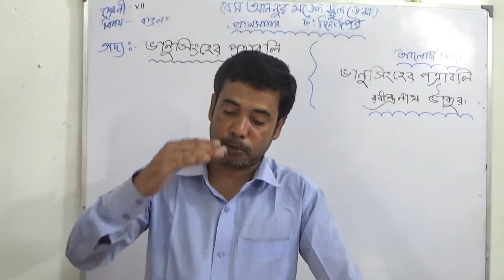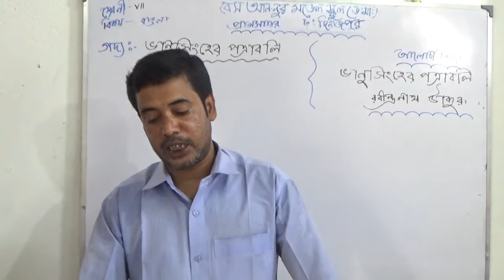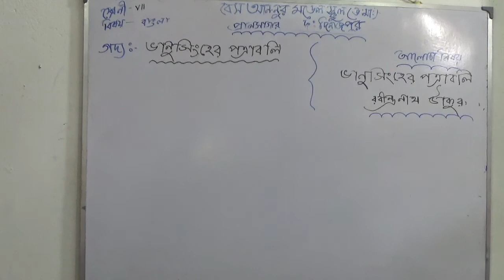সপ্তম শ্রেণি। বাংলা। গদ্য: ভানুসিংহের পদাবলী । Online Teaching Class। Bes An-Noor Model School